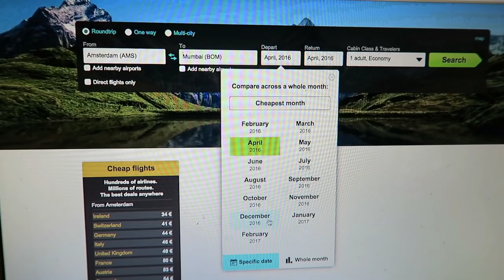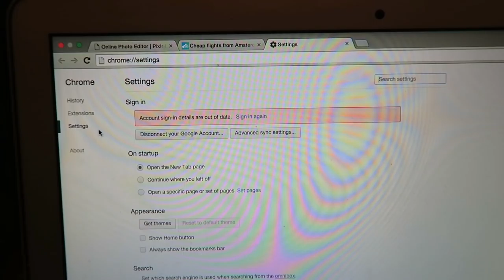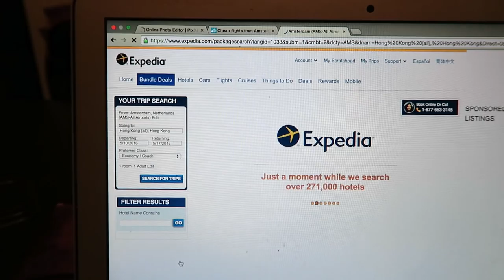HOW TO BOOK CHEAP FLIGHTS | ENTERPRISEME TV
How to book cheap flights is essential information if you want to travel. I mean why pay more when you know how to book cheap flights? In this video I give you my recommendations on how to book cheap flights.
If you're on a roll here's a travel vlog with Eddie Muprhy's cracker theory: